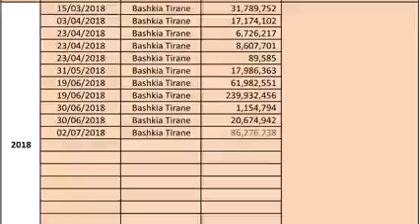E Vërteta që Qeveria Nuk Dëshiron që Ta Dini...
Droni i te vertetes tregon se ne Sharre po vjedhin edhe tani edhe ne kete çast!!

Edhe sot, edhe tani vjedhja ne Sharre vazhdon dhe Droni i te vertetes na e tregon qarte.

Edhe sot qytetaret e Tiranes paguan dhjetra mijra euro te djerses dhe mundit, qe po i vjedhin edhe tani Ramazoni dhe lala Erasi dhe Droni e konfirmon kete.

Edhe sot Rama dhe Veliaj jane goje taposur perballe vjedhjes shteterore qindra milioneshe sepse Droni i ka mberthyer me fakte.

Edhe sot drejtesia nuk levizi gishtin dhe nuk veproi sepse Droni na provoi qe drejtesia eshte  e kapur.

Edhe sot anetaret e SPAK si qytetare qe jane kane paguar edhe ata taksa qe jua vjedhin edhe atyre, por nuk guxojne te zbatojne ligjin as per veten sepse Droni tregon se i sherbejne Rames.

Edhe sot Droni i te vertetes eshte dhe mbetet i vetmi "institucion" i drejtesise, sepse heton objektivisht dhe tregon realisht se si po vjedhin rilindasit me Ramazonin dhe Lala Erasin ne balle si bashkryetare te vjedhjes.